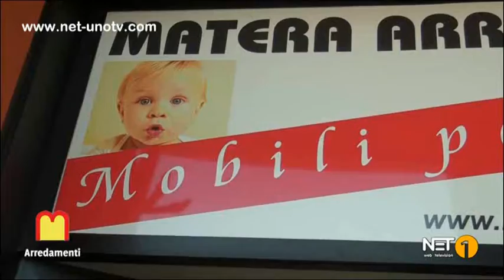EMERGENZA CENTRO STORICO, IERI SERA SIT-IN DEI RESIDENTI